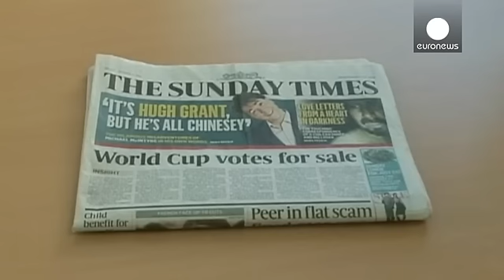سپ بلاتر و نوستالژی بهار ۹۸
برای نخستین بار در بهار سال ۱۹۹۸ میلادی سپ بلاتر کاندیدای ریاست فدراسیون بین المللی فوتبال شد و توانست با کسب ۱۱۱ رای موافق پیروز انتخابات شود.

اکتبر سال ۲۰۱۰ میلادی، روزنامه ساندی تایمز نخستین مورد مشکوک به فساد در فیفا را بر ملا کرد. بنابر تیتر این روزنامه، یکی از مسئولان جام جهانی پذیرفته بود که رای خود را برای حق برگزاری مسابقات جام جهانی ۲۰۱۸ به یکی از رقبای انگلیس بفروشد.

کنفدراسیون فوتبال آفریقا (CAF) در حالی از حضور آقای بلاتر در دور بعدی ریاست فیفا حمایت کرده که میشل پلاتینی پیشتر از …